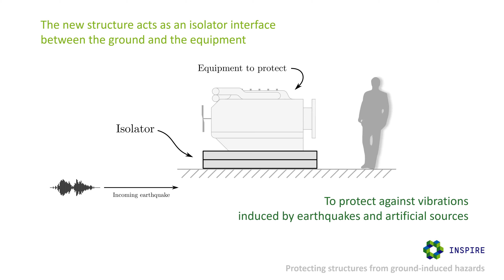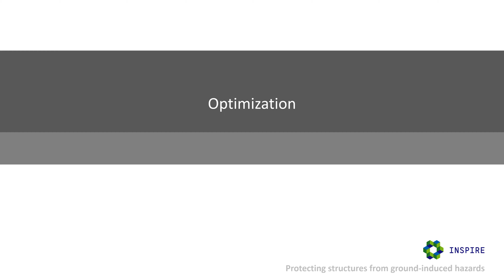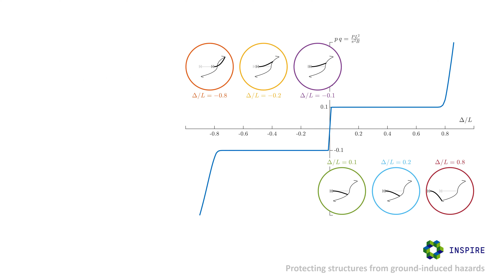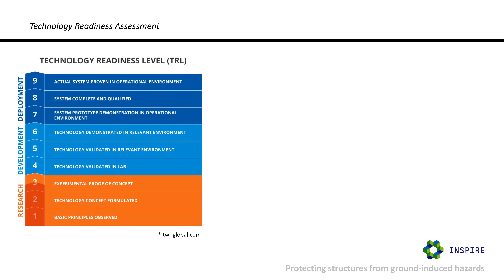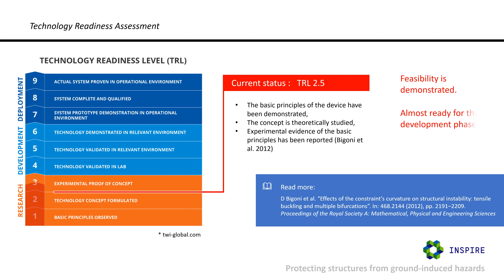Towards the realization of a novel force-limiter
PhD research by Panagiotis Koutsogiannakis, Universityof Trento.